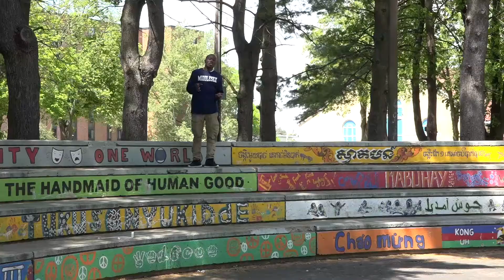Next Generation Prouducers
Please donate today and help local area youth learn video production after school at LTC.